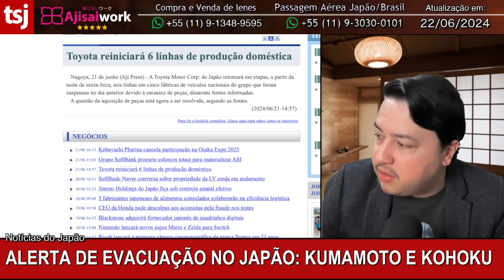ALERTA DE EVACUAÇÃO NO JAPÃO - 22/JUNHO/2024